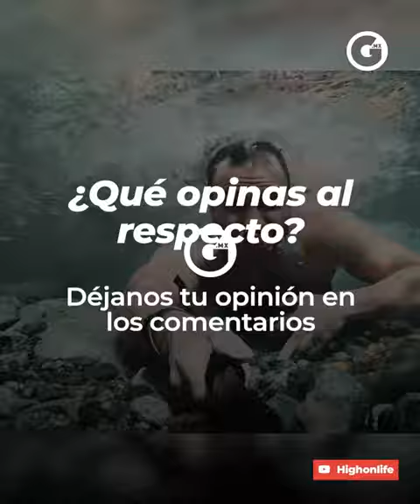GLUC | YOUTUBERS QUE TUVIERON TRÁGICAS Y REPENTINAS MUERTES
Estos son los más trágicos y lamentables decesos que han terminado con la vida de influencers.